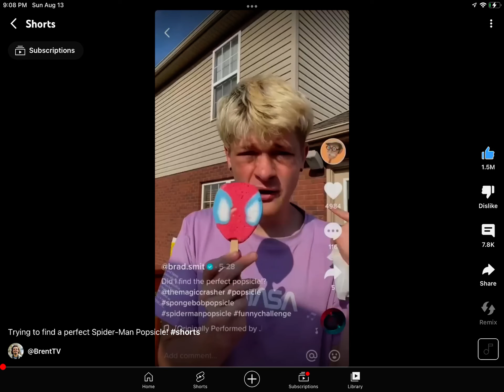August 13, 2023